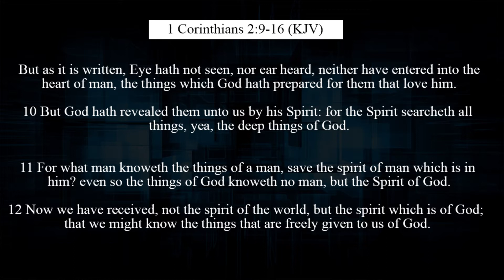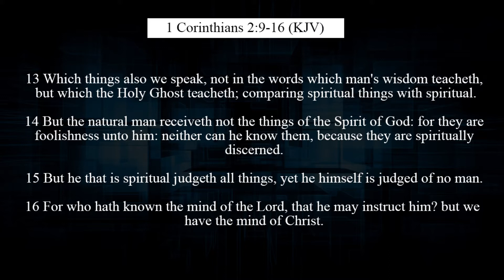The Christian's relation to the World, 27th March 2021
You are in the world but not of the world- Jesus Christ